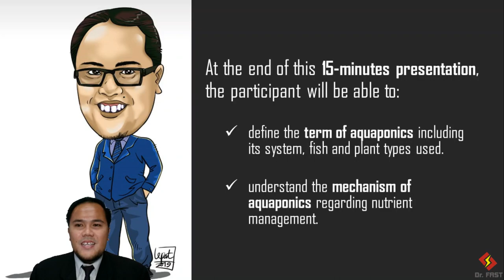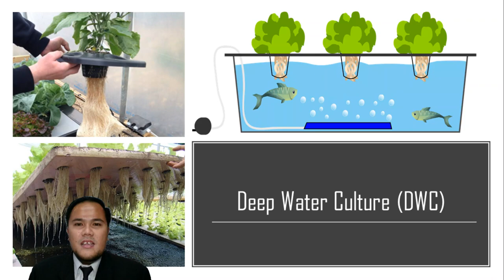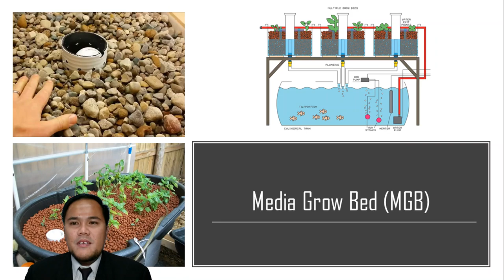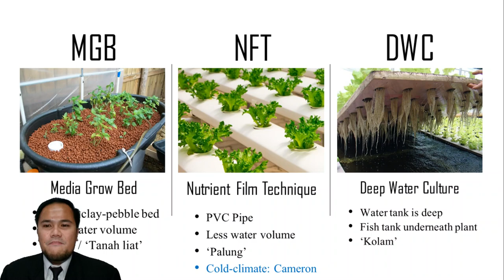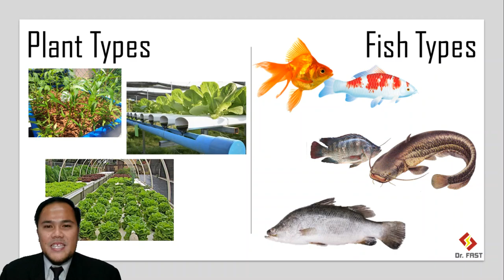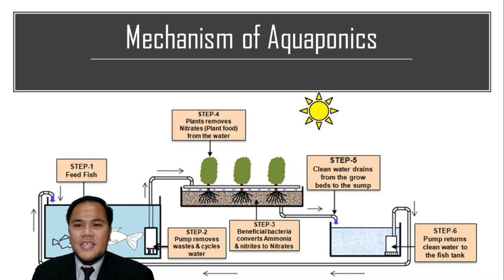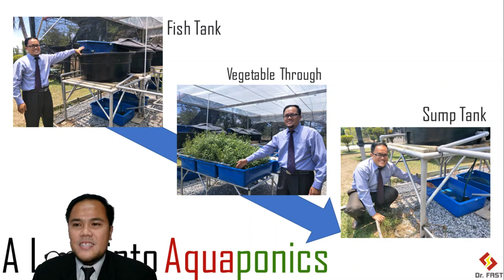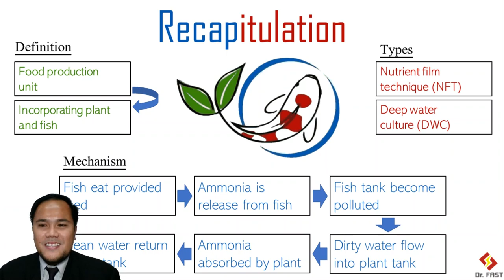Sesi Kongsi Akuaponik | What is Aquaponic?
Percubaan pertama dan latihan sebagai penceramah / pelatih untuk topik kajian saya - akuaponik. Saya mohon komen anda untuk penambahbaikan penyampaian saya.

Terima kasih atas masa anda, semoga bermanfaat.